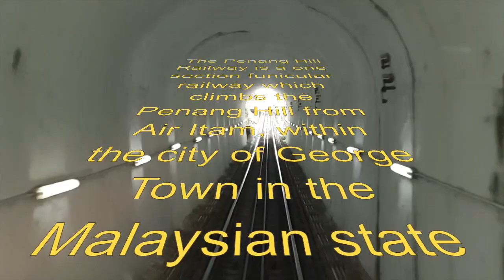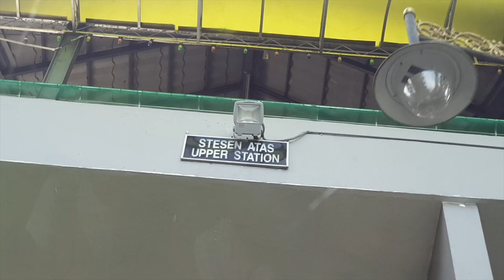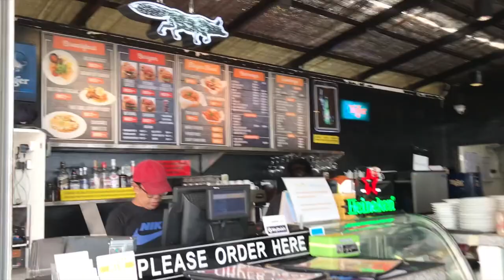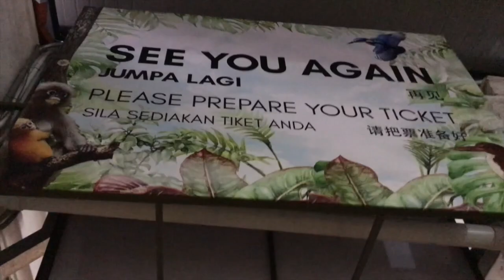PENANG HILL & DAVID BROWN’S SKY TERRACE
David Brown's Sky Terrace
Best Chilling and Drinking Place

Recently, David Brown’s has added a Sky Terrace to their establishment which is a raised cantilevered deck with a beautiful wooden patio and is co-incidentally is the highest bar in Penang (SKY TERRACE).
It features live music which goes well with the company of good friends and a few cocktails at the bar.